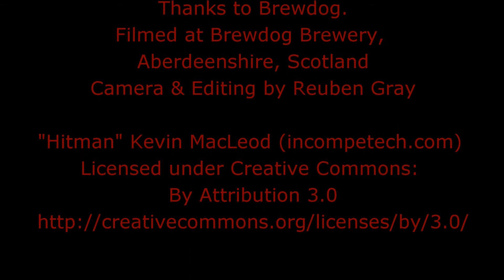A Visit To Brewdog Brewery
I was invited to visit the Brewdog brewery. Here's a little video of the bottling and canning machines as well as their barrel ageing room.

If you prefer not to, no worries. Just click the link and copy the item name into a new Amazon window. The price is the same though so it makes no odds.